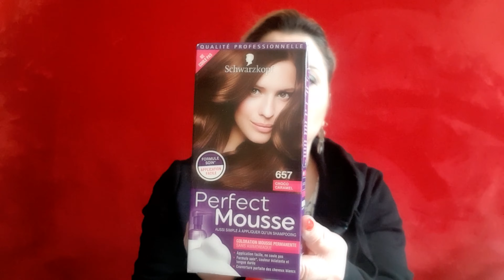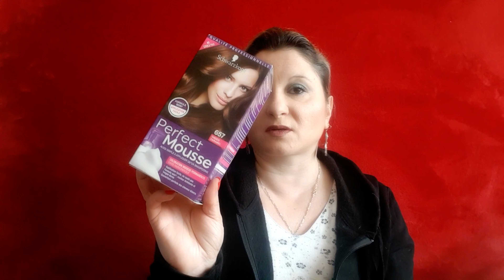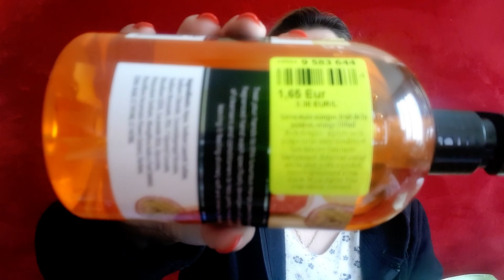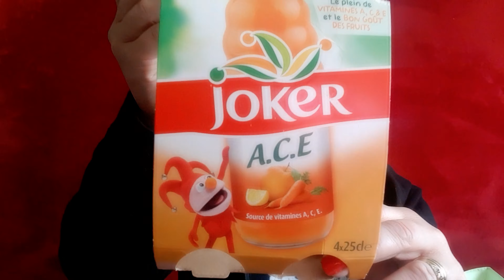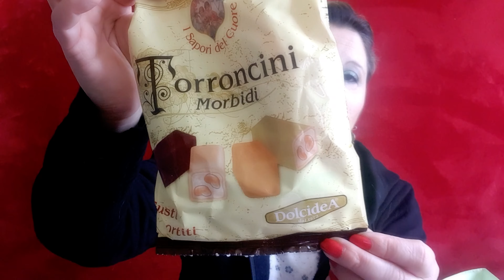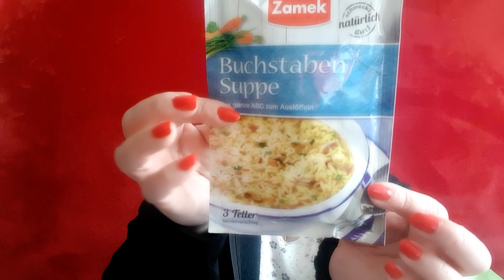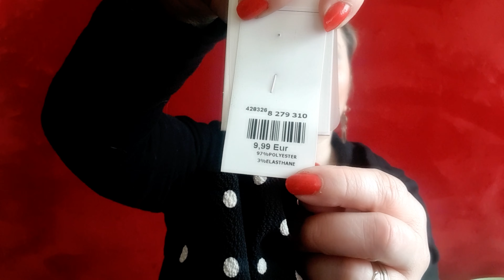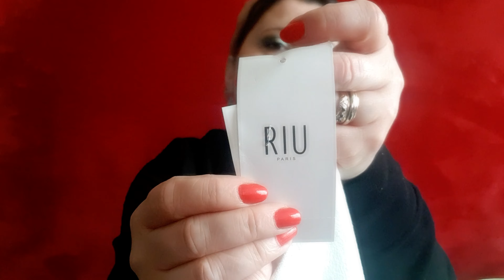《Haul noz》09 juin 2019 #9